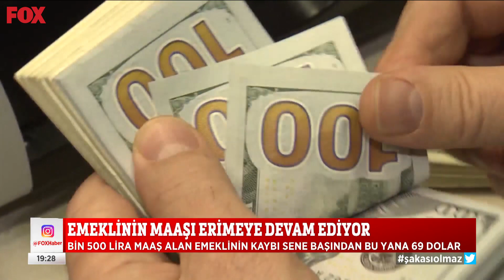Emekli zam istiyor! 22 Kasım 2021 Selçuk Tepeli ile FOX Ana Haber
Emekli eriyen maaşına zam istiyor! 22 Kasım 2021 Selçuk Tepeli ile FOX Ana Haber yayında hemen izle!